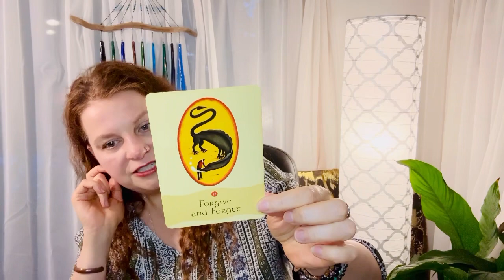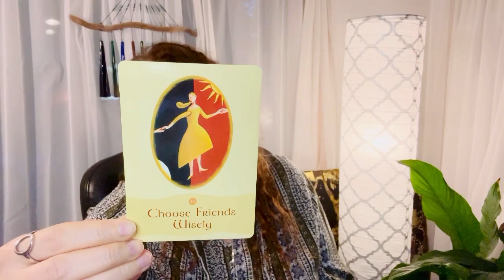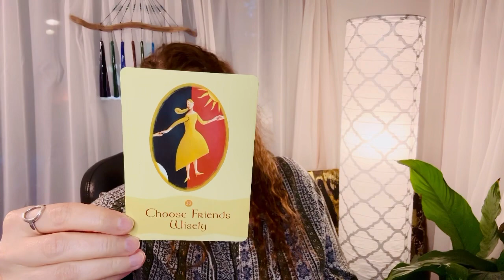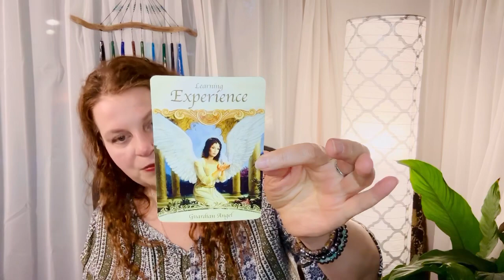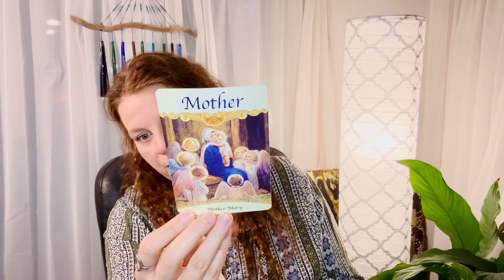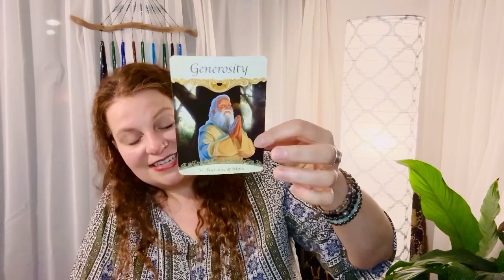Summer Solstice! ☀️ Sun Moves into Cancer ♋️! Learn Why This is the Week of Opportunity 😁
TIMESTAMPS BELOW ⬇️⬇️⬇️ This week in astrology 6/19/23–6/25/23! 💫 The keyword this week is opportunity. Jupiter in Taurus SEXTILES Saturn in Pisces ALSO the Sun in Cancer SEXTILES the NorthNode of the Moon. These are powerful transits that can bring opportunities, a “lucky break”, or even a big step towards your goals. ✨ In combination with the SummerSolstice (when the Sun moves into Cancer), it’s a great time to manifest. Also Happy Birthday to all you Cancers out there 🥳, your season starts on Wednesday 6/21! ☀️ Watch to learn more…😎

⏰ TIMESTAMPS:
0:00 - Intro This Week in Astrology 6/19/23–6/25/23
3:15 - Jupiter in Taurus Sextile Saturn in Pisces
8:17 - Saturn Retrograde in Pisces
13:50 - Black Moon Lilith Conjunct Mars in Leo
17:49 - Cancer Season & Summer Solstice Begins!
32:37 - Sky Watchers: Venus, the Crescent Moon & Mars
37:01 - Juno into Cancer
38:24 - Vesta into Taurus
38:48 - Sun in Cancer Sextile North Node of the Moon in Taurus
43:40 - Mercury Square Neptune
47:18 - Intuitively Answering Viewer Questions
58:57 - Angel Card for the Week

THANK YOU for supporting my channel and helping me to continue to create free content! 🙏😘